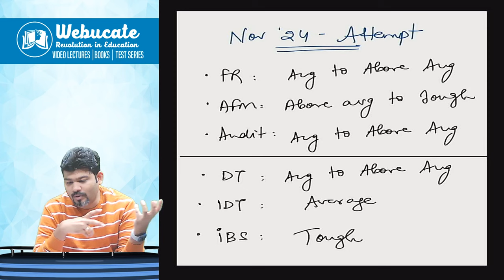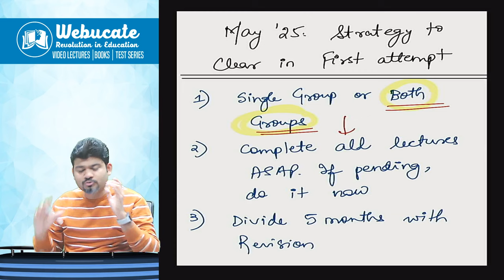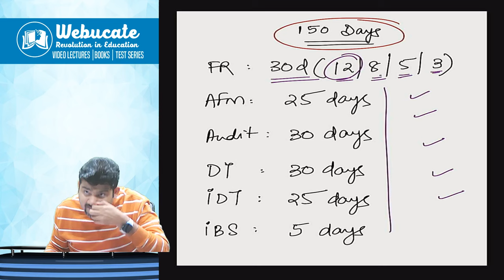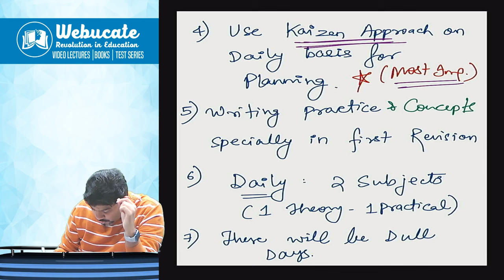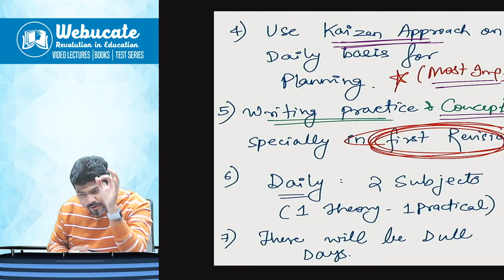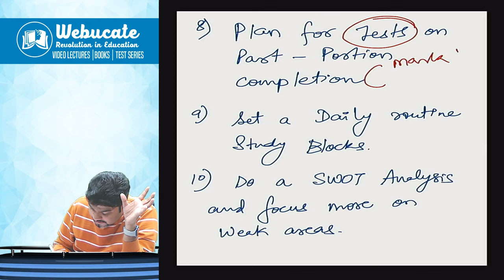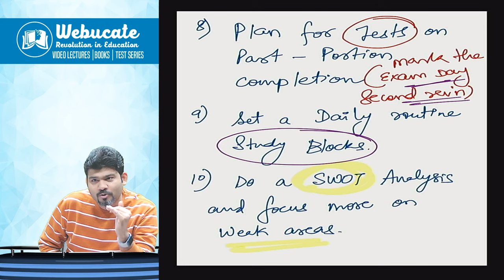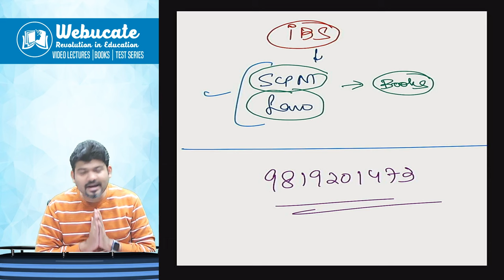CA FINAL MAY 25 STRATEGY, HOW TO REVISE, 150 DAYS TO PLAN, MANAGING DIFFICULT PAPERS by CA SANKALP K